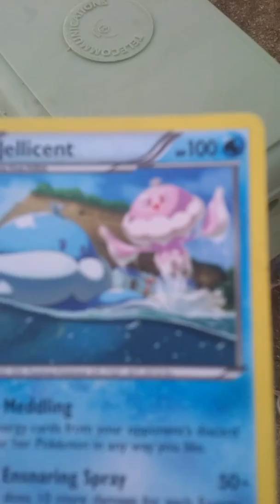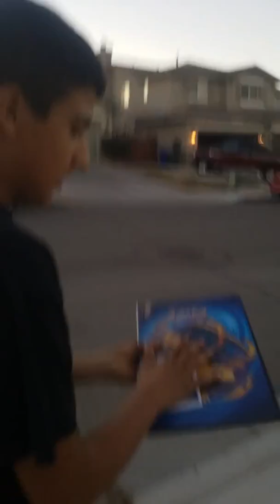Pokemon card map part 2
This is part 2 of the Pokemon card map  and find 3 cards and check out the last video part 1